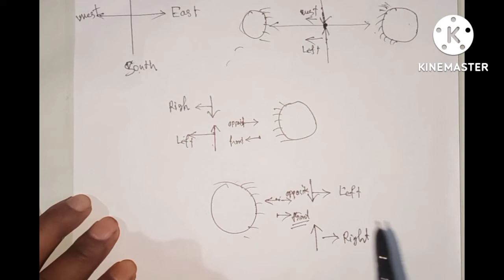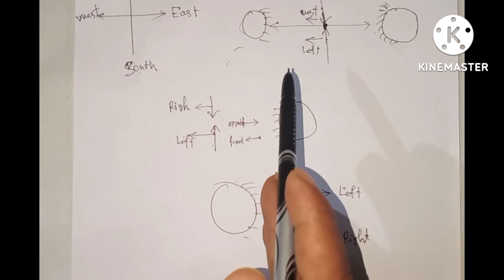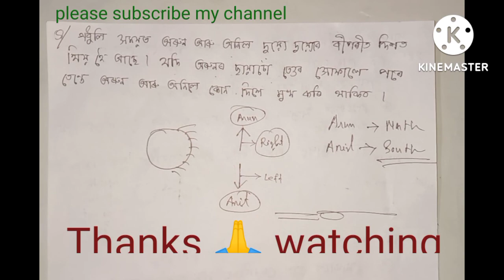Shadow direction Short trick| Direction PART 4 | How do you solve a shadow direction question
Shadow direction Short trick| How do you solve a shadow question| how do you solve a direction question

In which direction shadow falls in evening?
How do you find direction in reasoning?